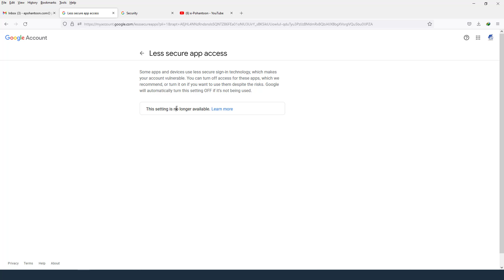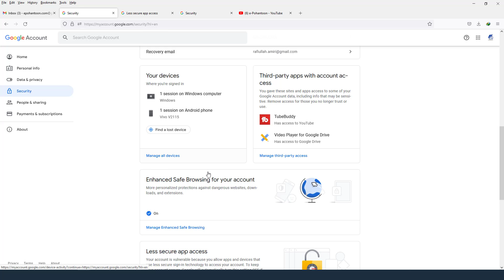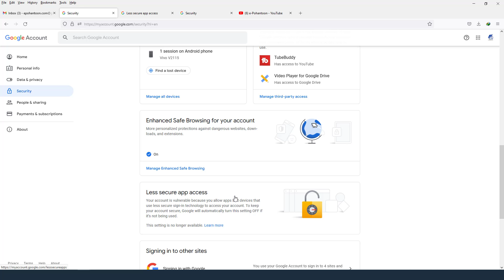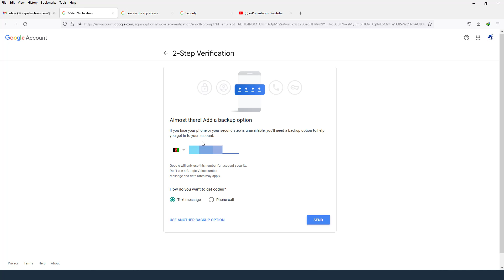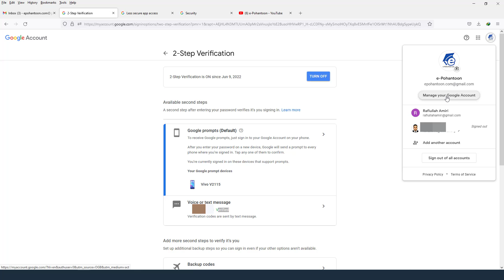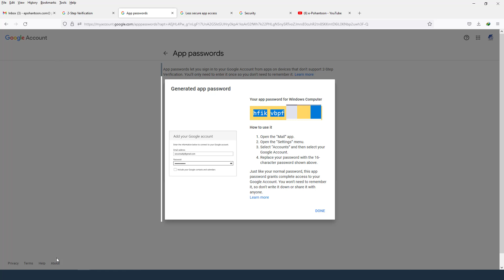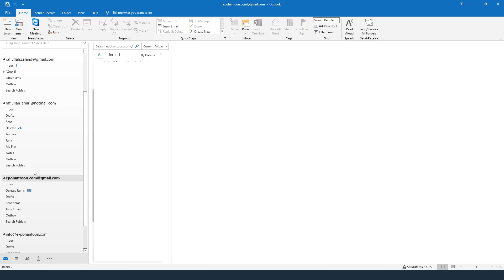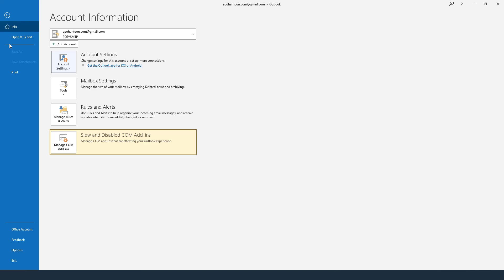Gmail Less Secure Apps Option - Alternative Solution | How to Configure Gmail into Outlook 2022